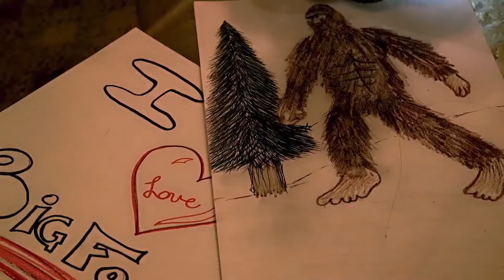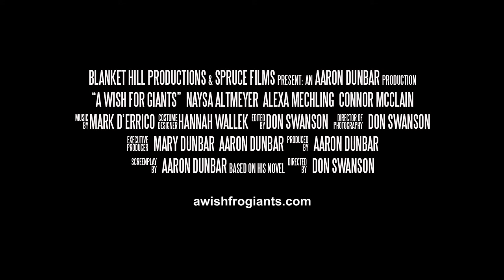A WISH FOR GIANTS Trailer (2018) Bigfoot - Yeti – Sasquatch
A WISH FOR GIANTS is available now, for more info Aaron Dunbar's indie film A WISH FOR GIANTS was shot on a micro-budget of $25,000! The movie stars Naysa Altmeyer, Alexa Mechling & Connor McClain.

A WISH FOR GIANTS Log Line: Sophie, a young volunteer, meets her kindred spirit in Roxie, a girl with a life threatening medical condition and a unique wish to find Bigfoot.

A WISH FOR GIANTS Synopsis: Sophie meets a kindred spirit in Roxie, a young girl with an inoperable brain tumor and the impossible wish to meet Bigfoot. As if the task at hand isn’t hard enough, Sophie must contend with meddling from Derrick, a fame-hungry classmate born into privilege from her graduate classes. As time grows short and pressures mount, Sophie must align herself with Derrick in order to see Roxie’s wish granted, even if not in the way she may have hoped for. Unknown to everyone is the possibility that there may be magic in the wish of a dying girl, and a truth beyond belief.